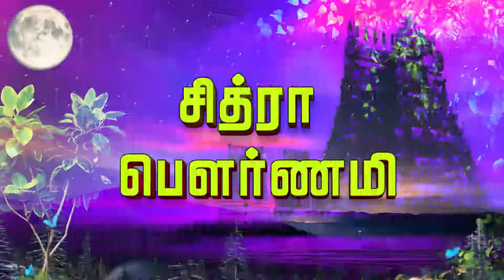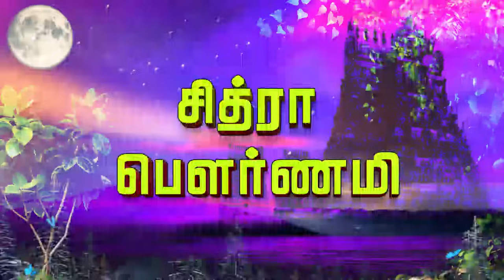சித்ரா பௌர்ணமி SPB சூப்பர் ஹிட் சிவன் பாடல் | CHITHRA POURNAMI SPB SIVAN SONGS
தமிழர்களின் மாதம் சூரியனை அடிப்படையாகக் கொண்டது. சூரியபகவான் ராசி மண்டலத்தின் முதல் ராசியான மேஷ ராசியில் சஞ்சரிக்கும் காலமே முதல் மாதம். என்றாலும் மாதங்களின் பெயர்கள் பெரும்பாலும் சந்திரனை அடிப்படையாகக் கொண்டவை. எந்த நட்சத்திர நாளில் பௌர்ணமி வருகிறதோ அந்த நட்சத்திரத்தின் பெயரே பெரும்பாலும் அந்த மாதத்தின் பெயராக இருக்கும். குறிப்பாக முதல் மாதத்தில் பௌர்ணமி வரும் நட்சத்திரம் சித்திரை. ஆதலால் அந்த மாதம் சித்திரை எனப்பட்டது !!!

பார்வதி தேவி வரைந்த குழந்தையின் சித்திரம் மிக தத்ரூபமாக இருந்தது. அந்த சித்திரத்தின் மீது தனது மூச்சுக்காற்றை படர செய்து, சிவபெருமான் உயிர் கொடுத்தார். உயிர் பெற்ற குழந்தை தவழ்ந்தது, பார்வதி தேவியும் மகிழ்ந்தார். சித்திரத்தால் உருவானதால், அக்குழந்தை சித்திர குப்தன் என அழைக்கப்பட்டார். அவ்வாறு சித்திர குப்தன் மலர்ந்த நாள்தான், சித்திரை மாதம், சித்திரை நட்சத்திரத்துடன் கூடிய பவுர்ணமி திதியாகும். பின்னர் பாவ புண்ணிய கணக்குகளை எழுதும் சித்திர குப்தனாக பிரம்மாவால் நியமிக்கப்பட்டுள்ளார். இதுவே சித்ரா பவுர்ணமி உருவான வரலாறு என புராணங்கள் கூறுகிறது !!!

இத்தகைய சிறப்பு பெற்ற சித்ரா பவுர்ணமி விழா திருவண்ணாமலை அண்ணாமலையார் கோயிலில் வெகு சிறப்பாக நடைபெற்றது. இதையொட்டி, அதிகாலையில் மூலவர் மற்றும் அம்மனுக்கு சிறப்பு அபிஷேகம் மற்றும் மகா தீபாராதனை நடைபெற்றது. மேலும், அம்மன் சன்னதி எதிரே உள்ள சித்திர குப்தன் சன்னதியில் சிறப்பு பூஜைகள் நடைபெற்றது. சிறப்பு அலங்காரத்தில் அருள்பாலித்த அண்ணாமலையார், உண்ணாமுலை அம்மன் மற்றும் சித்திர குப்தனை பல்லாயிரக்கணக்கான பக்தர்கள் தரிசனம் செய்தனர். ராஜகோபுரம் வழியாக அனுமதிக்கப்பட்ட பக்தர்கள், திருமஞ்சன கோபுரம் வழியாக வெளியே சென்றனர் !!!

சூரியனின் மறைவும் சந்திரனின் உதயமும் பெரும்பாலும் ஒரே நேரத்தில் நிகழும் நாள் இது. அதனால் அந்த எழிலைக்காணவே பலரும் கன்னியாகுமரிக்குச் செல்வது உண்டு. இந்த நாளில்தான் அழகர் ஆற்றில் இறங்குவார். மக்கள் வைகையின் நதிக்கரை ஓரங்களில் எல்லாம் விழாக் கொண்டாடுவார்கள். சித்ரா பௌர்ணமியன்று மதுரை கள்ளழகர் வைகையாற்றில் இறங்கி மண்டுக மகரிஷிக்கு அருள் புரியும் வைபவம் நடக்கிறது !!!

Chapters :
00:00 பௌர்ணமி நாளில்   | Pournami Nallil
05:39 அன்பே சிவமாக    | Anabae Sivamaga
12:00 மலைவடிவாக   | Malaivadivaga
17:31 அன்பே சிவம்   | Anbae Sivam
23:47 அண்ணாமலை சிவனே   | Annamalai Sivanae
29:23  மந்திரமே சிவ மந்திரமே  | Mandhiramae Siva Mandhiramae

Title :  CHITHRA POURNAMI SPB SPECIAL SIVAN SONGS  | சித்ரா பௌர்ணமி SPB  சூப்பர் ஹிட் சிவன் பாடல்
Sung by : S.P.BALASUBRAMANIAM
LYRICS :   VARASREE | MUGILAN |
Direction & Production : SUBAM RADHA.M |  தயாரித்து வெளியிடுவோர் :  சுபம் ராதா .எம்
Copyright By : Subam Audio Vision | பதிப்புரிமை : சுபம் ஆடியோ விஷன்

Welcome to Subam Audio Vision- was established in the year 1997,as a retailer evolving into a distributor and then into a Music production house is now established as the Leader in the South Indian music Industry in basic Repertoire. One of the finest destination for exclusive devotional content. Here you can find the most pleasant and pleasing bhakti/spiritual songs in Tamil, Telugu, Kannada which will make your mind fresher and more focused. This channel features devotional songs from legendary artists like S.P.Balasubramanium, Unnikrishnan, Vani Jairam, L.R.Eswari, Veeramanidasan. Subam audio vision repertoire includes Devotional on Annamalaiyar songs, Vinayagar songs, Amman songs, Ayyappan songs, Murugan songs, perumal songs, folk songs, தமிழ் பக்தி பாடல்கள் தொகுப்புகள்,அம்மன் பாடல்கள், விநாயகர் பாடல்கள்.